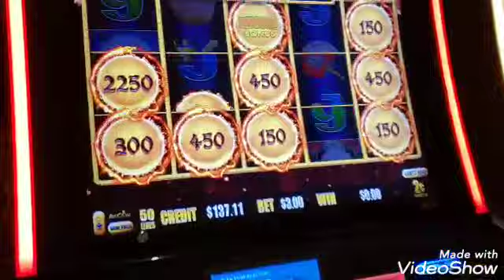Mega $5 Golden Century Slot Good Big Win😁San Manuel